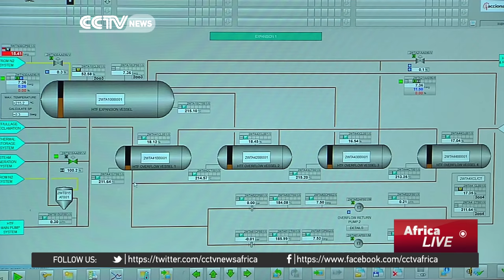Morocco seeks to become a world leader in renewable energy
Morocco is looking to become a world leader in renewable energy. The country currently imports almost all of its energy requirements. But that might soon change, as CCTV's Dan Williams now reports.